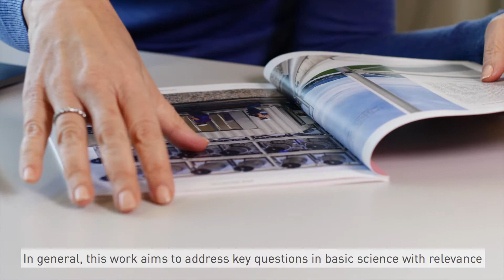The Biocommunication group of Consuelo de Moraes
Updated version of this video A portrait of the research field of Consuelo de Moraes.  Please find more information about the Biocommunication group Updated version of this video